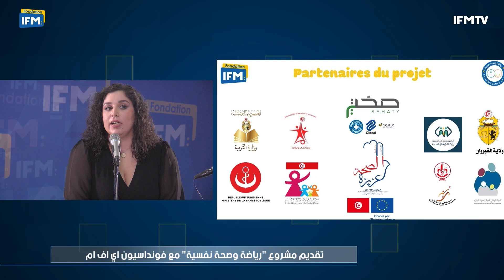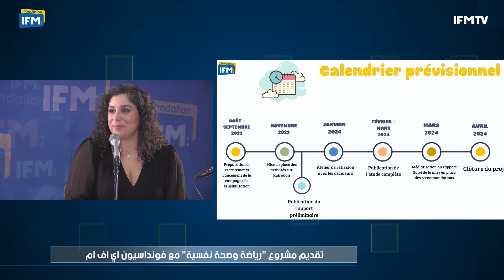المخدرات والانتحار والحرقة و مشاكل الصحة النفسية عند المراهقين: بث مباشر من القيروان